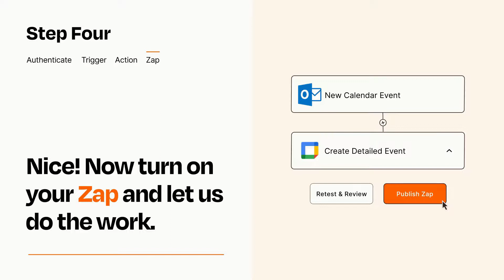How to Connect Microsoft Outlook to Google Calendar - Easy Integration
So you want to connect Microsoft Outlook to Google Calendar? You can do it with Zapier!

Zapier is a no-code automation tool that empowers you to automate your work across 5,000+ apps—so you can move forward at growth speed. Spend less time on busy work and more time focused on what matters most.